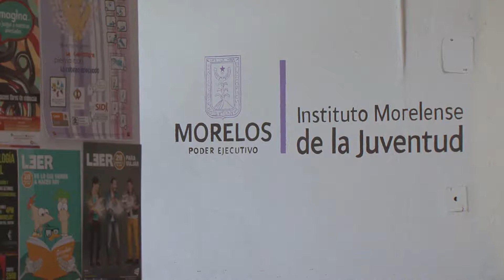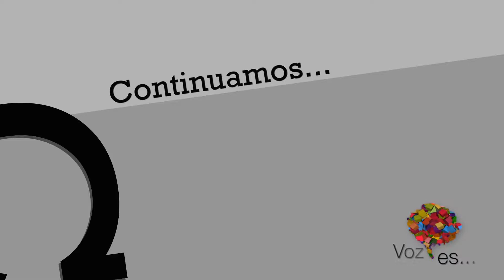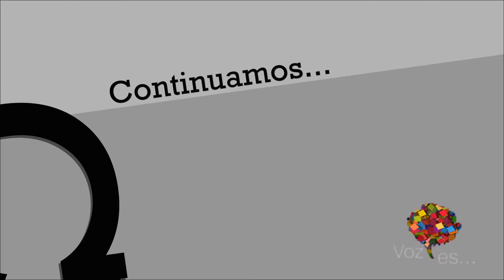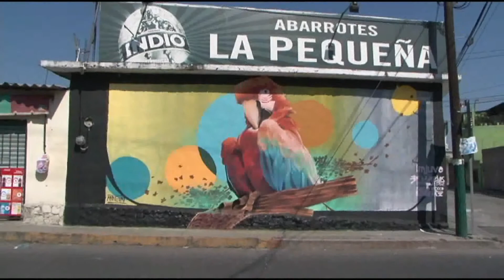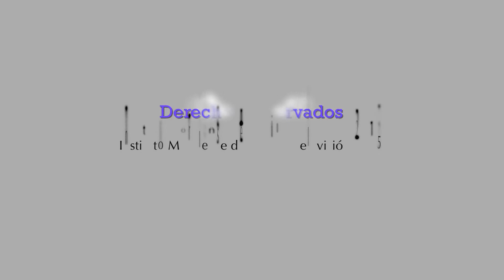Voz Es...Fomento a la Participación Júvenil en Morelos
FOMENTO A LA PARTICIPACIÓN JÚVENIL EN MORELOS
En su mayoría, ciertamente los jóvenes están alejados de las formas de participación ciudadana institucionalizada; ello debido en gran medida a los desaciertos de los gobiernos y los partidos en la satisfacción de necesidades y expectativas de la juventud. Sin embargo, ello no quiere decir que los jóvenes no participen políticamente y se organicen socialmente, menos aún refleja apatía. Por el contrario, una porción considerable de jóvenes están construyendo formas alternativas de organización y participación social.
Lic. Alexis Ayala Gutiérrez.

Director General del Instituto Morelense de la Juventud